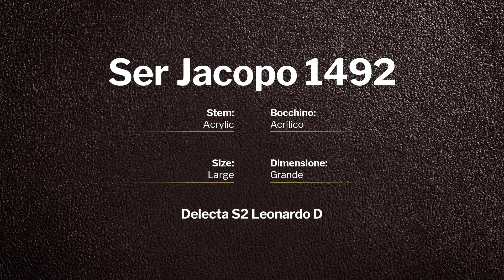Ser Jacopo Delecta S2 Leonardo D - pipe 1492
Ser Jacopo Delecta S2 Leonardo D